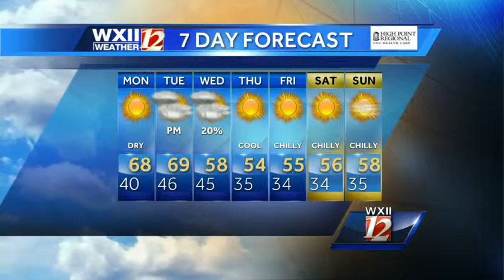A cold day ahead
Austin Caviness takes a look at today's cold forecast.